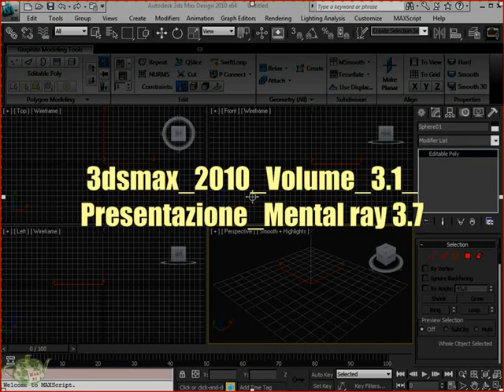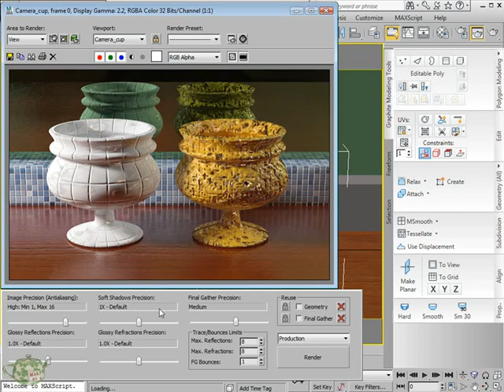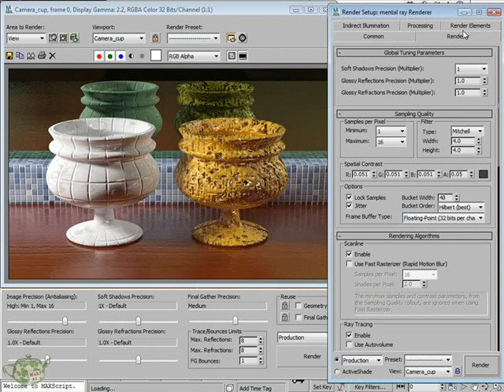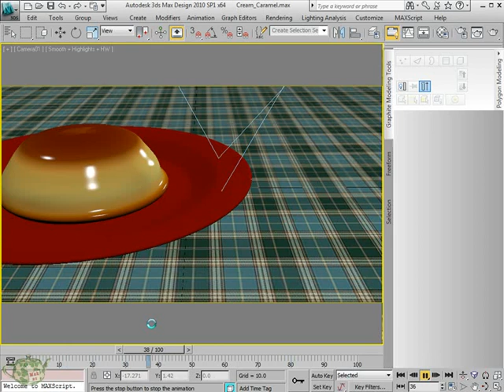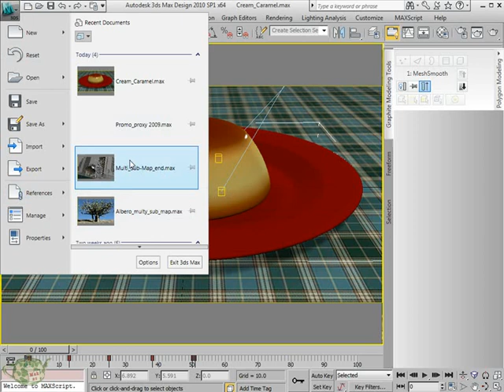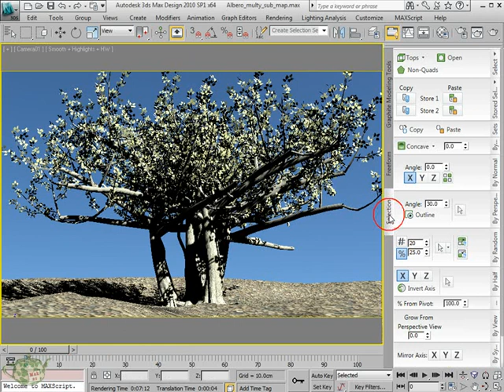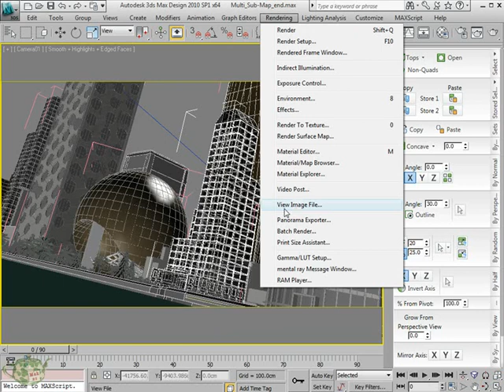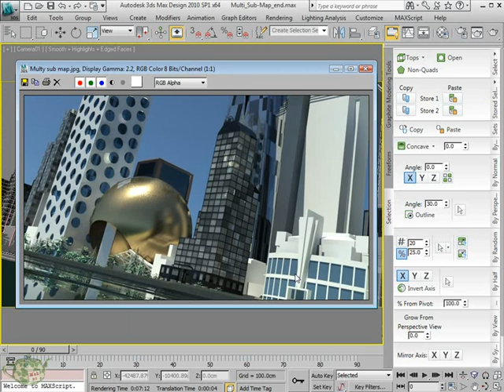Mental ray 3 7 in 3dsmax 2010